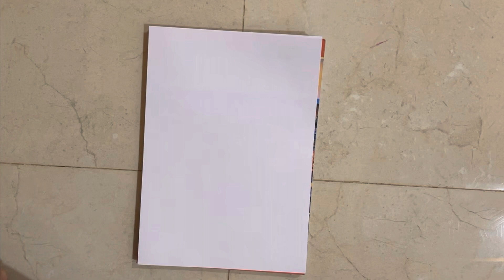How To Draw a Bird in 5 Minutes | Bird Drawing Easy Tutorial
How To Draw a Bird step by step easy. Flying Dove Bird

Drawing.

Drawing tutorial of Flying Dove Bird step by step easy. Easy Bird drawing Tutorial for step by step.

English (USA - American & European Union): Learn easily how to draw Easy. Online Drawing Art class. Spain: Aprende fácilmente cómo dibujar Fácil. Clase de

dibujo en línea.

Turkish: Kolay çizmeyi kolayca öğrenin. Çevrimiçi Çizim

Sanatı sinifi.

.. تعلم بسهولة كيفية رسم سهل. الطبقة الرسم على الانترنت Arab taealam bshwlt kayfiat rusim suhla. altabiqat alrasm ealaa

alaintarnat.

Germany: Erfahren Sie ganz einfach, wie Sie Easy

zeichnen. Online Zeichenstunde. arte di disegno online.

Italy: Impara facilmente come disegnare Facile. Classe di

QWE Drawings provides best quality easy drawing tutorials

for all.